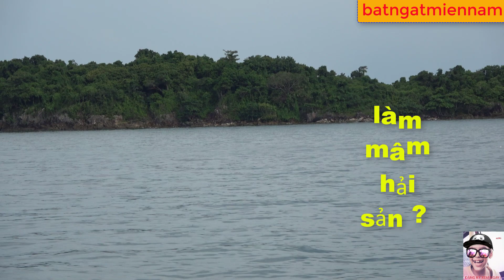Cuối tuần làm mâm hải sản hoành tráng | Ốc Hoàng Hậu ?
Nướng ốc Hoàng Hậu , ốc móng chân chúa, làm nước sốt me cho cua biển hấp, Nghêu 2 còi , ốc  voi ...Hãy ăn để biết nó ngon hay không ?
Các bạn có thể xem thêm các Video lạ lùng khác theo liên kết bên dưới
Hải sản nướng#Hảisảnnướng#Hải sản tươi sống#Hảisảntươisống#Ốc nướng#ốc vòi voi#sò mai nướng mỡ hành#sò mai làm món gì cho ngon#sò mai nướng#mâm hải sản khủng#hải sản nhà làm#ăn cua cà mau khủng#
Bản quyền thuộc về kênh Bát Ngát miền Nam. Vui lòng không sao chép dưới mọi hình thức.
The Video is belong to Batngatmiennam channel only. Please do not Reup or copy.